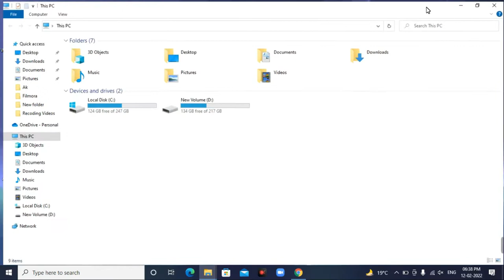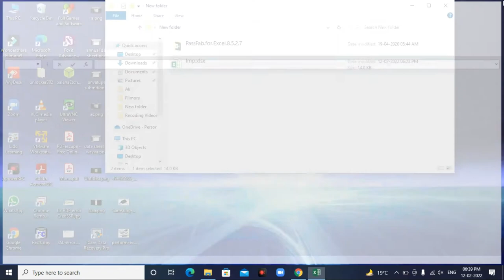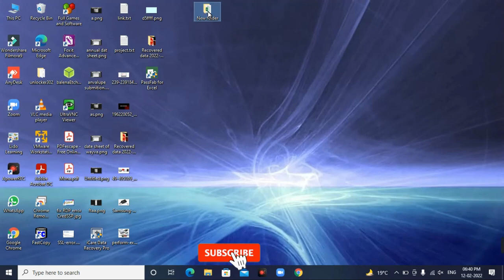How To Recover Excel File Password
This video, How To Recover Excel File Password.